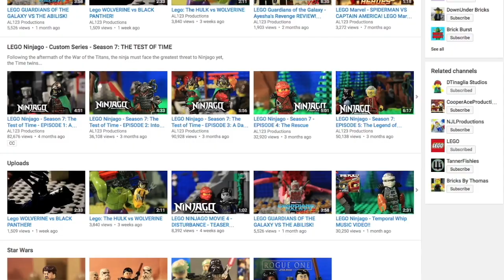LEGO Ninjago - Season 8: The Eternal Flame Episode 6 - The Lost Artefact!